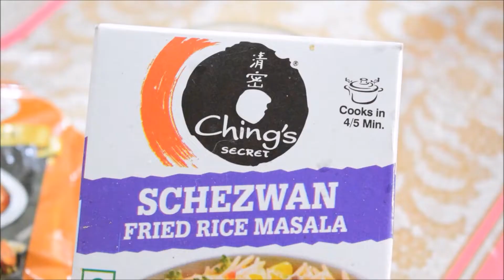Egg Soya Schezwan Fried Rice|Ching's Schezwan Fried Rice| Tanushri's Kitchen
Hi Friends,

To Know More and get more information get your free subscription for the lifetime

Best Camera’s

Canon EOS 1300D
Nikon D3400
Canon EOS 760D
Sony Alpha A6000L
Canon EOS 6D
Nikon D7200

Best Mobiles Rs10000 and above

Lenovo Vibe K4 Note
Coolpad Note 5
Coolpad Cool 1
OnePlus 5
OnePlus 5 Black
Moto G Plus, 4th Gen Black
Moto G5 Plus

Shoes

Puma Unisex Cabana Velcro Jr Dp Sneakers
Puma Unisex Contest Lite Jr Dp Clogs and Mules
Puma Men's Drongos DP Sneakers
Crocs Women's Loafers and Mocassins

Cookware

Wonderchef Granite Cookware 3 piece Set
NIRLON New Reinforced 4 Layer Ceramic Coating Non-Stick Induction Friendly 6 pieces Gift Combo Cooking Pans &
Prestige Omega Deluxe Glass Induction Base
Hawkins Futura Non-Stick Cookware, 7-Pieces, Black
Wonderchef Induction Diamond Pan Set with Free Dosa
Vinod Cookware Induction Friendly

Hope you enjoying the video please let me know how was it.

Sabudana khichri with simple ingredient –